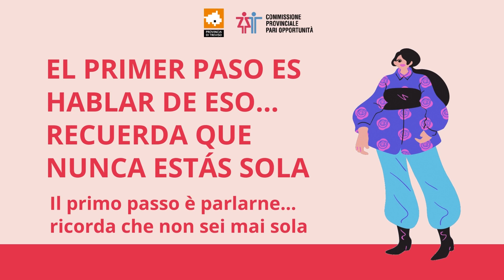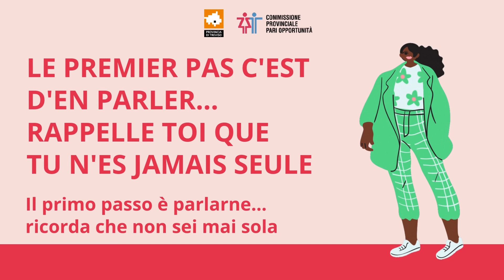Campagna antiviolenza sulle donne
Video realizzato dalla Provincia di Treviso e dalla Commissione Provinciale Pari Opportunità